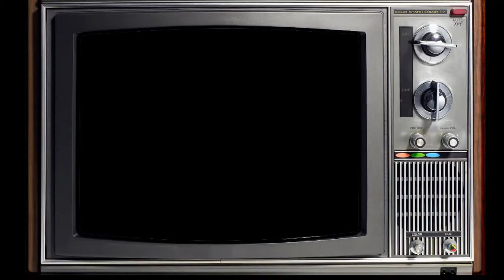Four-Twenty Subs Special- MY REVEAL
A reveal of such PROPORTIONS that it's almost of EPIC proportions!

Also, we take an in-depth look at Finnster and Obama, ya know, for funsies.